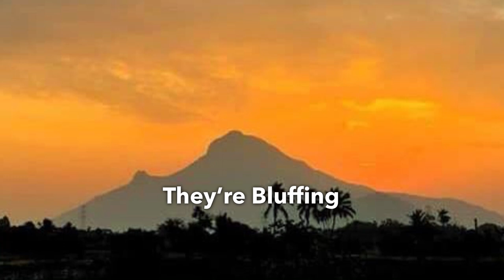They’re Bluffing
We already discussed the masculine and feminine paths. They are also the faith-based and experiential paths, respectively. People on the masculine path develop faith in a concept of spiritual life, adopt it as an ego-style, and then pursue it with great effort. But they have no experience to support their faith. They’re just bluffing.